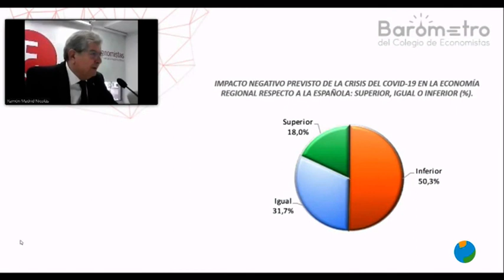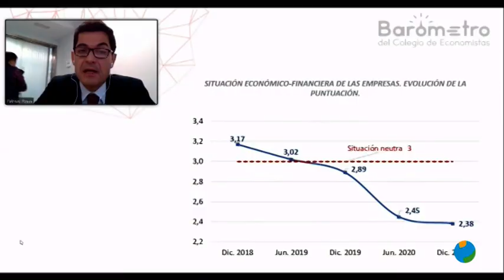16/02/2021 El nuevo barómetro del Colegio Oficial de Economistas de la Región trae buenas noticias